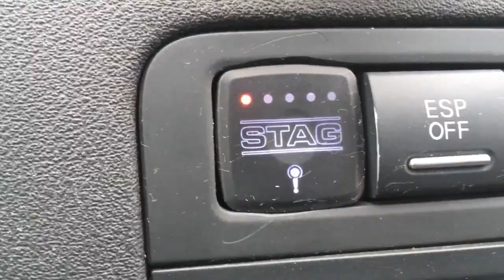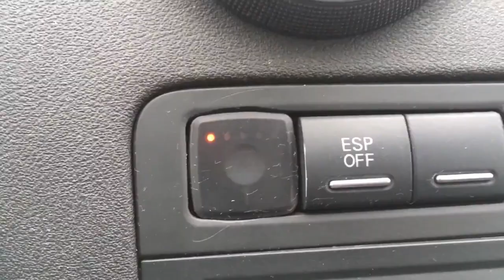AUDA A3 ГБО короткий огляд